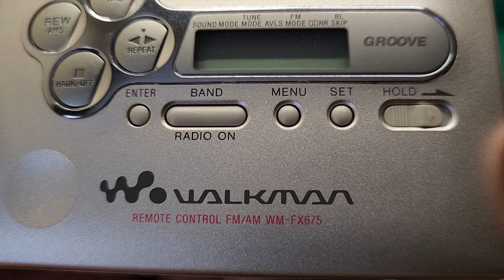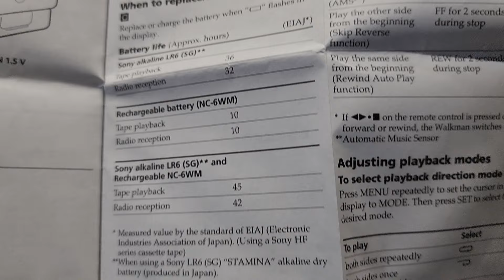SONY WM-FX675 radio cassette player Walkman | ROSS cassette speaker review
Here's the Sony WM-FX675 radio cassette player Walkman and a Ross Walkman cassette speaker.
Sony WM-FX675 is a very capable Walkman with fm am radio.
Ross cassette style speaker is a very rare in terms of having an antenna to assist with any radio reception for any radio cassette player. Enjoy.